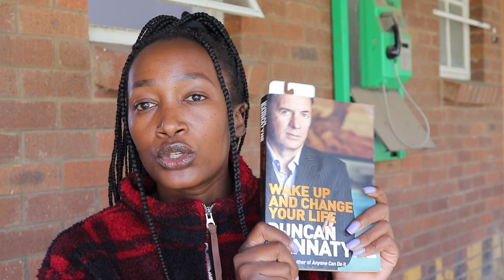How to come up with business ideas that work for you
The truth is if you cannot think for yourself then you cannot be an entrepreneur. Instead of always relying on other people's ideas, come up with your business ideas. In this video, I help you come up with great ideas that will be applicable in your area.